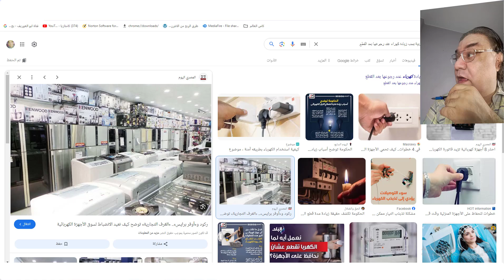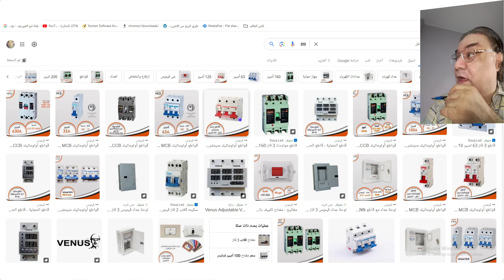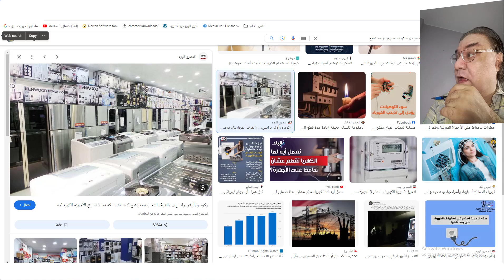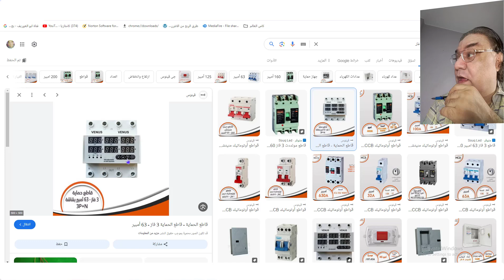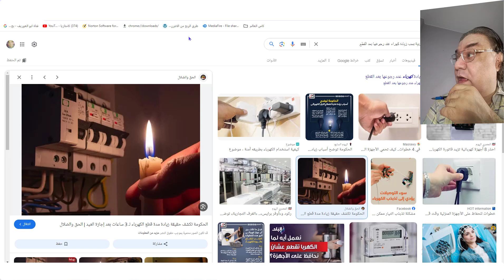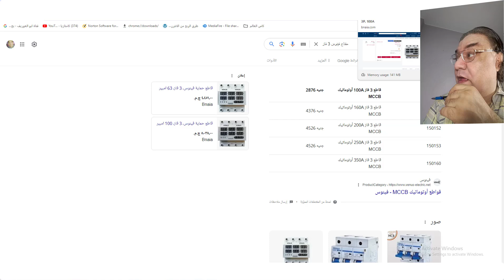بعد قطع النور الكهرباء بترجع عالية والأجهزة الكهربائية بتتحرق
بعد قطع النور الكهرباء بترجع عالية والأجهزة الكهربائية بتتحرق ولذلك أستخدمنا مفتاح يقطع الكهرباء فى حالة ذيادة الكهرباء وايضا فى حالة نقصان المعدل الطبيعى للفولت حيث يقوم الجهاز بالفصل لمدة 5 ثوانى حتى يتم تصليح الكهرباء اتوماتيك ثم يبداء الجهاز من جديد فى العمل وقد تكلمنا عن شرح عمل القدرة الكهربية فى الفيديو السابق وشرحت الاتى انقطاع الكهرباء وكيف نختار الحل البديل ازاى تشترى مولد كهرباء وانت فاهم وازاى تختارة بدون تكلفة بدون ذيادة على نفسك حاصل ضرب الامبير فى الفولت يساوى watt ويعتبر ال watt هى وحدة القدرة الكهربية

After turning off the light, the electricity goes back on and the electrical appliances burn out. Therefore, we used a switch that cuts off the electricity in the event of an increase in electricity and also in the event of a decrease in the normal rate of voltage, whereby the device disconnects for 5 seconds until the electricity is repaired automatically, then the device starts working again. We have talked about explaining the operation of the power. Electricity in the previous video and I explained the following: the power outage and how to choose the alternative solution. How to buy an electricity generator when you understand it and how to choose it at no cost without adding to your burden. The amp multiplied by the voltage equals the watt, and the watt is considered the unit of electrical power.

Après avoir éteint la lumière, l'électricité revient et les appareils électriques grillent. Nous avons donc utilisé un interrupteur qui coupe l'électricité en cas d'augmentation de l'électricité et également en cas de diminution du taux normal d'électricité. tension, grâce à quoi l'appareil se déconnecte pendant 5 secondes jusqu'à ce que l'électricité soit réparée automatiquement, puis l'appareil recommence à fonctionner. Nous avons parlé de l'explication du fonctionnement de l'électricité dans la vidéo précédente et j'ai expliqué ce qui suit : la panne de courant et comment. pour choisir la solution alternative. Comment acheter un générateur d'électricité quand vous le comprenez et comment le choisir sans frais et sans alourdir votre charge. L'ampère multiplié par la tension est égal au watt, et le watt est considéré comme l'unité de puissance électrique. .

लाइट बंद करने के बाद, बिजली फिर से चालू हो जाती है और बिजली के उपकरण जल जाते हैं, इसलिए, हमने एक स्विच का उपयोग किया जो बिजली में वृद्धि की स्थिति में और सामान्य दर में कमी की स्थिति में भी बिजली काट देता है। वोल्टेज, जिससे डिवाइस 5 सेकंड के लिए डिस्कनेक्ट हो जाता है जब तक कि बिजली स्वचालित रूप से ठीक नहीं हो जाती, फिर डिवाइस फिर से काम करना शुरू कर देता है। हमने पिछले वीडियो में बिजली के संचालन के बारे में बताया है और मैंने निम्नलिखित समझाया है: पावर आउटेज और कैसे वैकल्पिक समाधान चुनने के लिए। जब ​​आप इसे समझते हैं तो बिजली जनरेटर कैसे खरीदें और अपने बोझ को बढ़ाए बिना इसे बिना किसी लागत के कैसे चुनें, वोल्टेज से गुणा किया गया एम्प वाट के बराबर होता है, और वाट को विद्युत शक्ति की इकाई माना जाता है .

Después de apagar la luz, la electricidad vuelve a encenderse y los aparatos eléctricos se queman. Por eso utilizamos un interruptor que corta la electricidad en caso de aumento de electricidad y también en caso de disminución de la tarifa normal. voltaje, por lo que el dispositivo se desconecta durante 5 segundos hasta que la electricidad se repara automáticamente, luego el dispositivo vuelve a funcionar. Hemos hablado de explicar el funcionamiento de la electricidad en el video anterior y expliqué lo siguiente: el corte de energía y cómo. para elegir la solución alternativa. Cómo comprar un generador de electricidad cuando lo entiendes y cómo elegirlo sin costo alguno sin aumentar tu carga. El amperaje multiplicado por el voltaje es igual al vatio, y el vatio se considera la unidad de potencia eléctrica. .